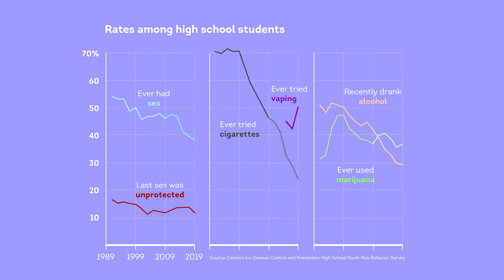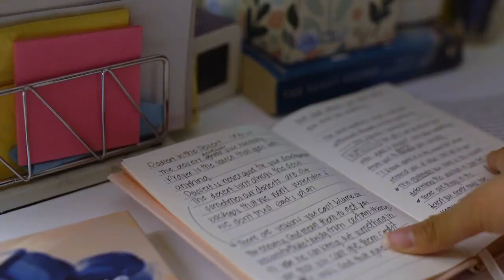On Our Minds S 3 Ep 2: New York Times reporter Matt Richtel on the teen mental health crisis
Why are teens today facing drastically different risks than other generations? New York Times reporter Matt Richtel talks with Ashley and Tyler about why there's a teen mental health crisis and the benefit of putting experiences into words.

This video was produced by Student Reporting Labs Youth Media producer Briget Ganske.